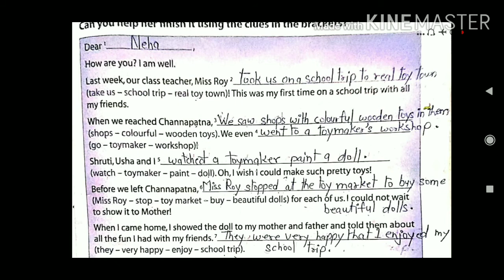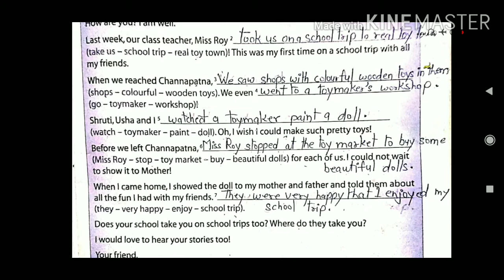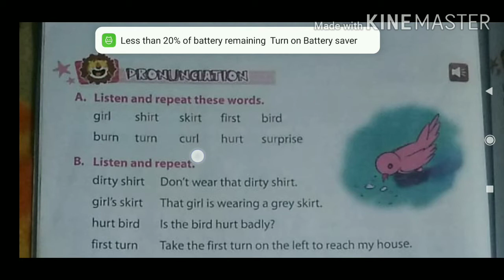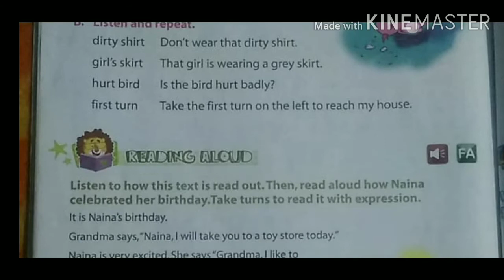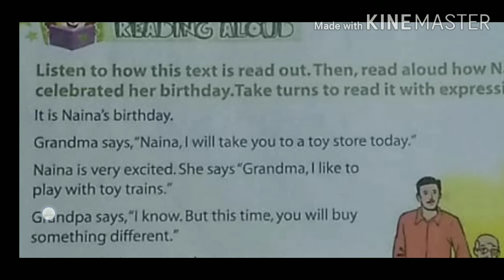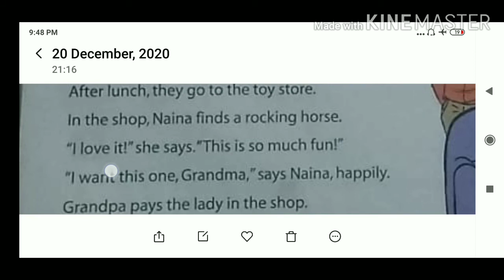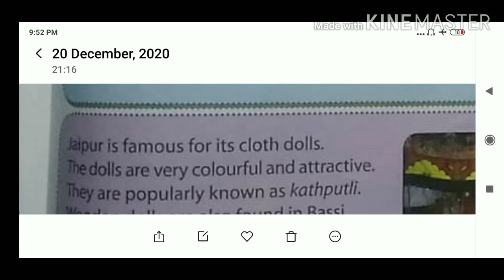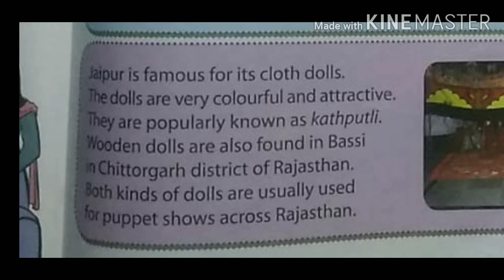2nd eng. Chp-10 part 6